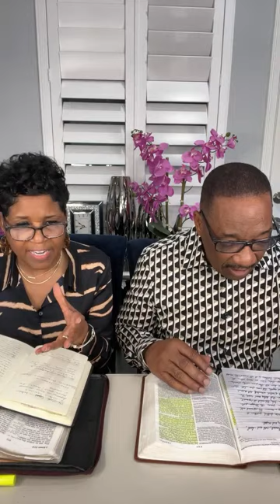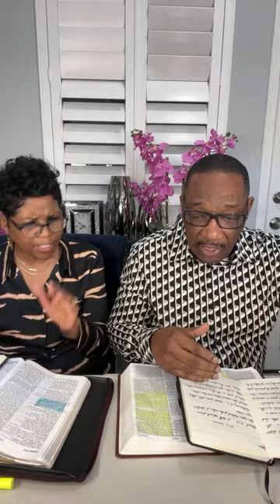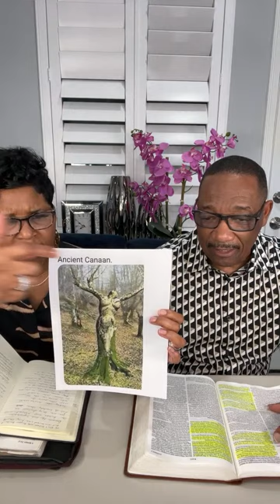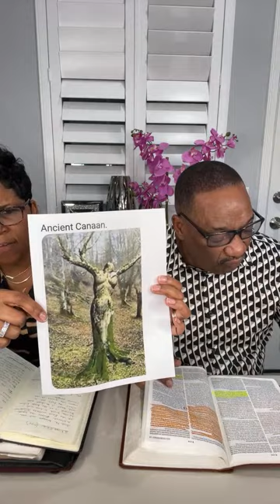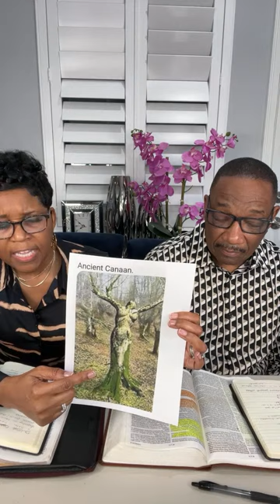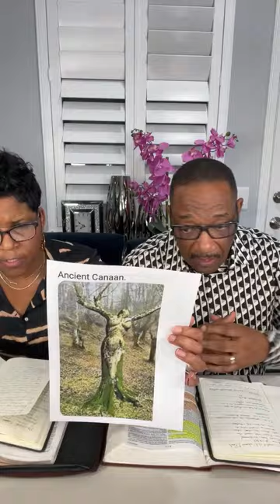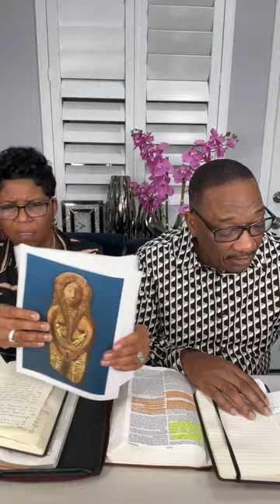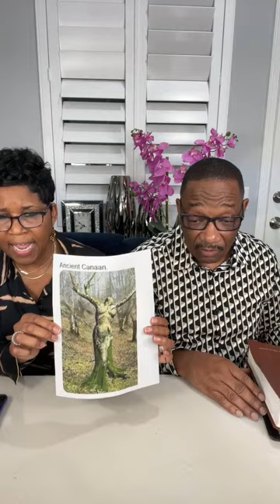Unveiling the Dark Secrets of the Evil Altar & Asherah Pole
The Evil Altars and the Asherah poles beside it.
We must destroy the image of baal and his cohort Asherah pole. Destroy this thing in your life.